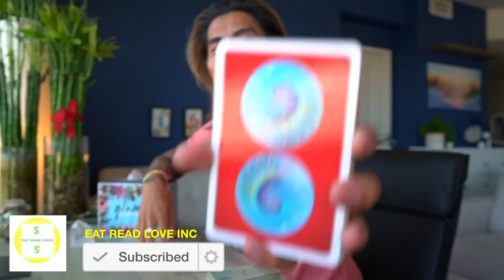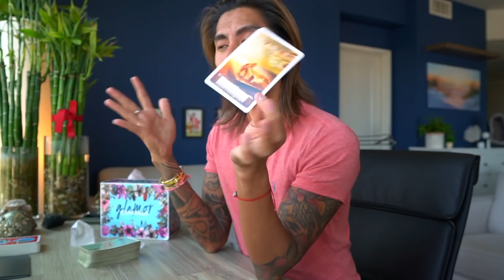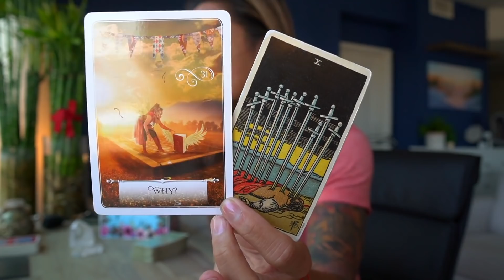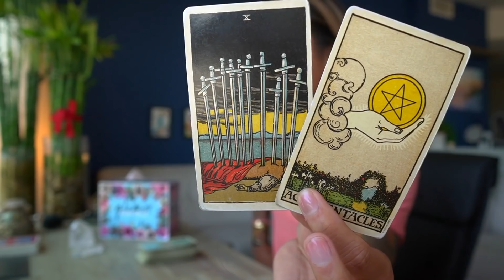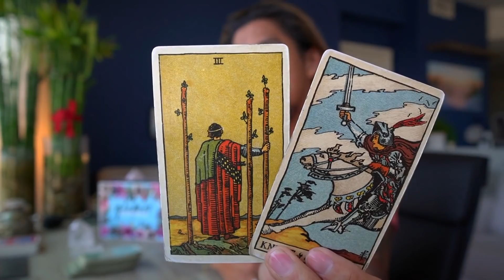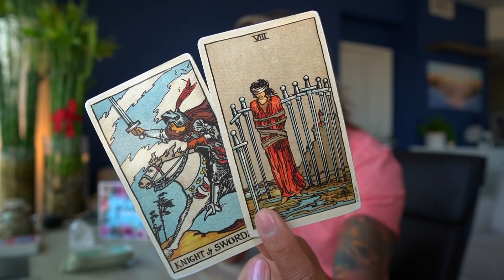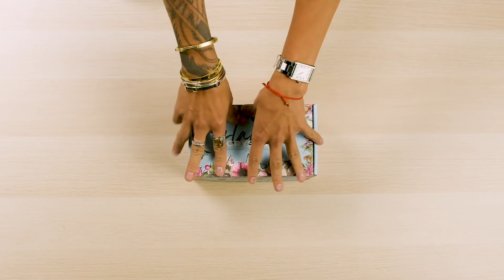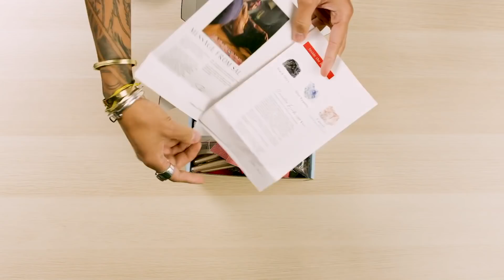AQUARIUS - "LOVE AND MONEY IS ON THE WAY!" END OF 2019 SPECIAL EDITION TAROT READING